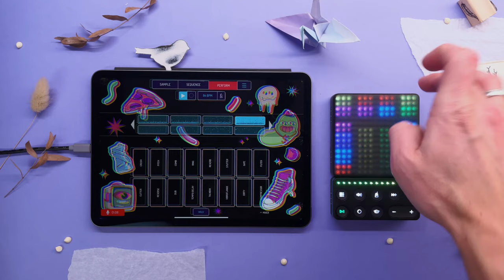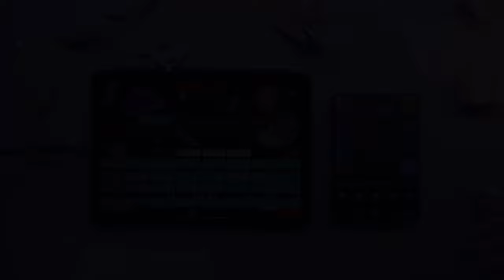Jamuary2024 Jam 14th - Jazzy Boom Bap Beat with Koala Sampler and Roli Blocks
It is Koala time for the Jam 14th of Jamuary2024!

The original sample is from  @CarlingJazz live performance and today i dare to sample her with her gorgeous band again, i think i’m in love with the sound of that trombone. The sample sits here:

Not sure if i the outcome fits into boombap genre, but i think it does.

@clotofvice is on fire with backdrop design, don’t you think?

Gear:
👾 Roli Lightpad Block M and Roli Loop Block
🔈 Koala Sampler 🐨 by @elfaudio
📷 iPhone 12 Pro running FiLMiC Pro
🎞 LumaFusion